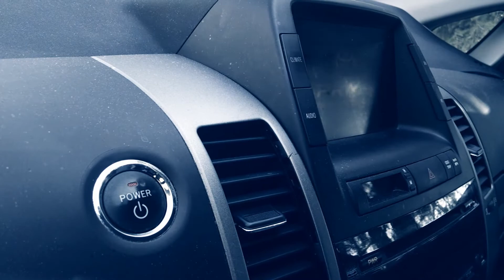I Will Fail You (Demon Hunter Vocal Cover)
Beautiful Patrons:
Adrian Jakobsson, Vokiar, abyxcos, Bob Freeman, Gregory J P, Omar Abrahim, Pete Jones, Cory Taylor